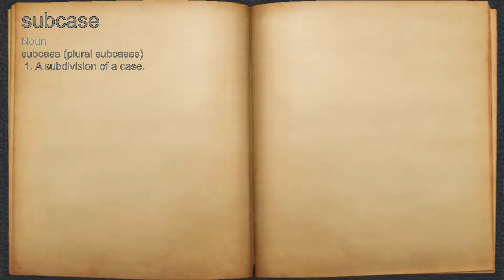What does subcase mean?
A spoken definition of subcase.

Intro Sound:
Typewriter - Tamskp